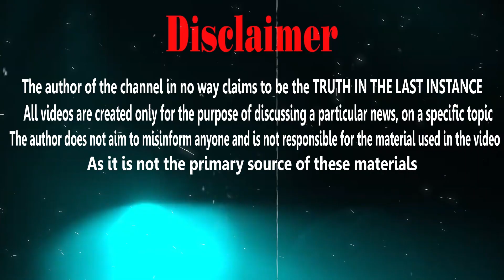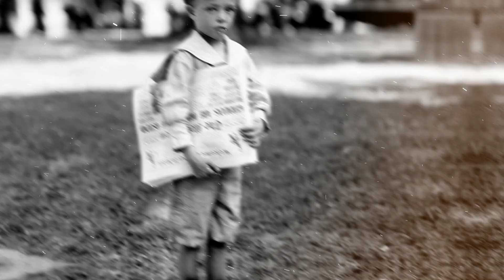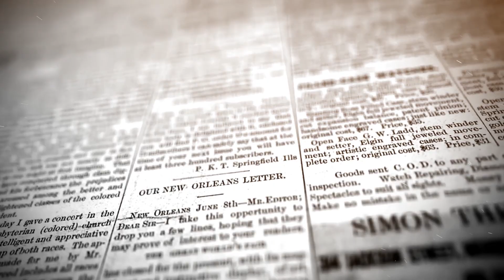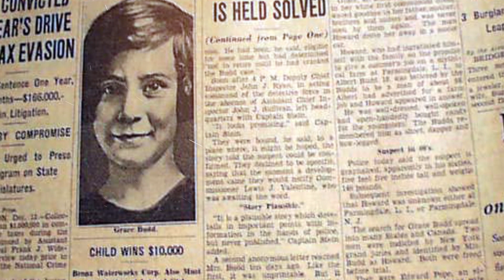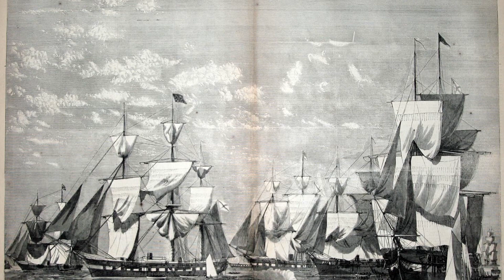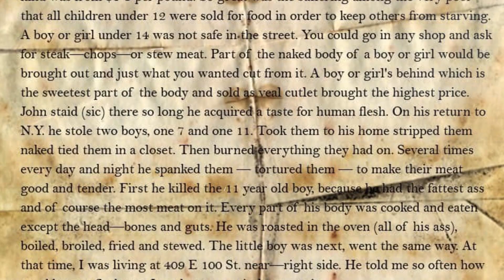Albert Fish: Unmasking America's First Maniac | True Crime Documentary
Venture into the unsettling world of America's first recognized maniac, Albert Fish, in this chilling true crime documentary. This film shines a haunting light on Fish's infamous legacy, a story permeated by mystery, laden with secrets, and resulting in some of the most horrifying crime stories in American history.

Through detailed analysis of the solved case, we delve into the twisted mind of Fish, revealing the intricate planning behind his horrific crimes. The documentary pulls together pieces of the puzzle from police archives, detective notes, and first-hand accounts, exploring the extent of Fish's depravity and the immense challenges faced by law enforcement in bringing him to justice.

This film takes you on a chilling journey, unraveling the secrets of Fish's dark world. Through an in-depth exploration of his life, his crimes, and the aftermath, we confront the disturbing reality of Fish's reign of terror, showcasing the significant investigative work that went into solving one of America's earliest and most shocking criminal cases.

"Albert Fish: Unmasking America's First Maniac" is more than a recounting of a grim crime story; it's an exploration into the origins of criminal psychology in America, the birth of the term 'maniac', and a testament to the pursuit of justice, even in the face of pure evil.